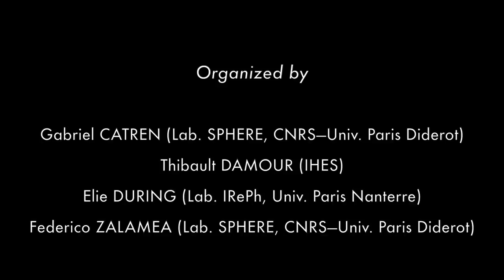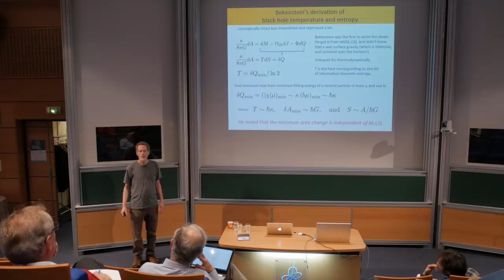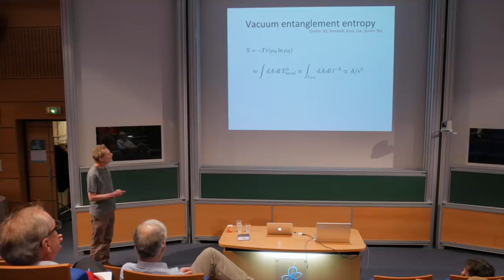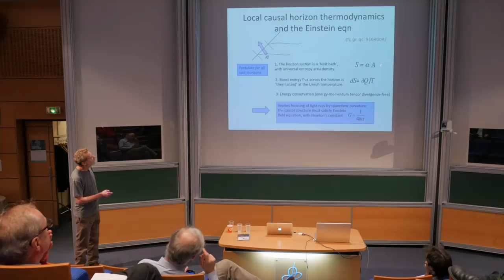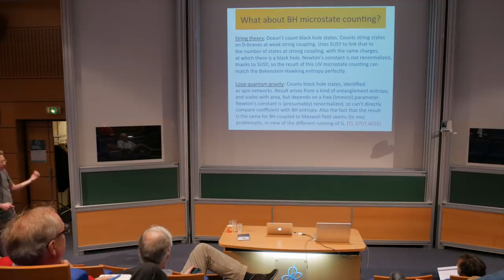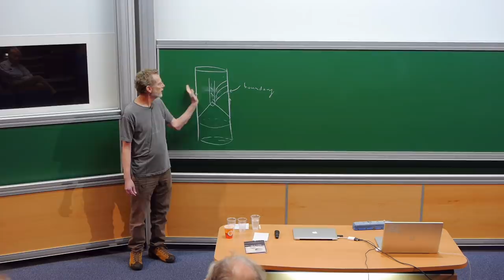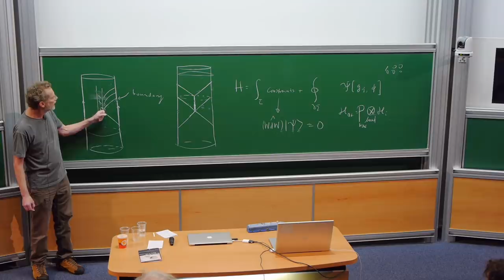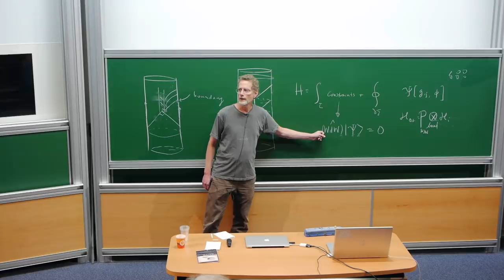Ted Jacobson, « What can Black Holes teach us about Quantum Gravity ? »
"What can Black Holes teach us about Quantum Gravity ?"
by Ted Jacobson,
Center for Fundamental Physics, University of Maryland

International Workshop "Quantum Gravity, Physics & Philosophy"
October 24-27, 2017, Institut des Hautes Études Scientifiques (IHES),
Bures-sur-Yvette, France